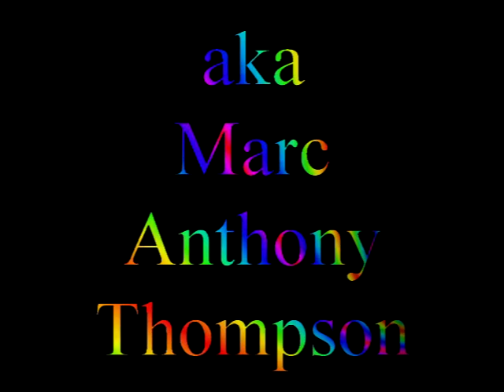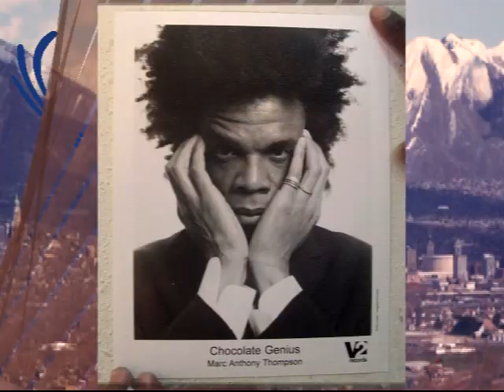Can I Change My Mind Chocolate Genius aka Marc Anthony Thompson Video Steven Bogarat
Chocolate Genius, Inc. is a musical collective started by Marc Anthony Thompson, a Panamanian singer-songwriter based in New York City
Thompson released two solo albums in 1984 and 1989. Thompson conceived Chocolate Genius as an alter ego, which then became a music project. Chocolate Genius included Ribot, cellist Jane Scarpantoni and other former members of the Lounge Lizards, keyboardist John Medeski and bassist Chris Wood of Medeski, Martin & Wood, guitarists Chris Whitley and Vernon Reid. Their first album, Black Music, on V2 Records, was released in 1998, and was considered part of the neo-soul movement. In 2001, he released his next album, GodMusic, followed by, in 2005, a switch to Commotion Records and the release of Black Yankee Rock, produced by Craig Street. The album featured many prominent New York musicians, many of whom had appeared on his previous two records: Marc Ribot, Abe Laboriel Jr., David Stone, Glenn Patscha, Me'Shell NdegeOcello, Oren Bloedow, Yuka Honda, and Van Dyke Parks, among others
Thompson has scored film and theatre productions. He won an Obie award in sound design for A Huey P. Newton Story in 1997 and has written music for Rikers High (2005), Brother to Brother (2004), Colorvision (2004) (which he hosted in the same year), American Splendor (2003), Urbania (2000), and Twin Falls Idaho (1999). His recording of The Beatles' "Julia" was included on the soundtrack to the film I Am Sam.
In 2006, Thompson was enrolled in the line-up for the Bruce Springsteen with The Seeger Sessions Band Tour, playing acoustic guitar, providing backing vocals and sharing the lead vocals on several songs, including "Eyes on the Prize" and "When The Saints Go Marching In".
In 2010, Thompson released his fourth album, Swansongs (One Little Indian Records/No Format!), as Chocolate Genius Incorporated.